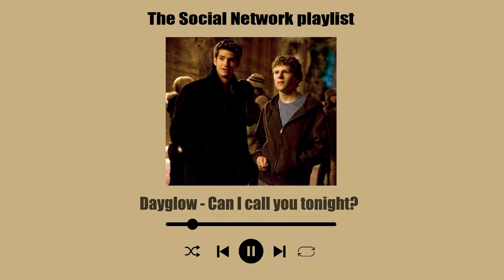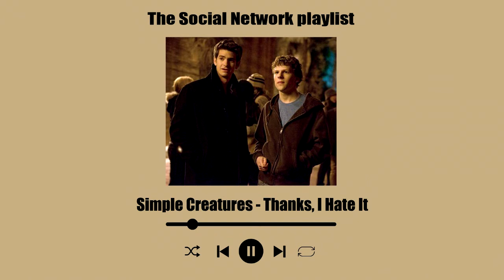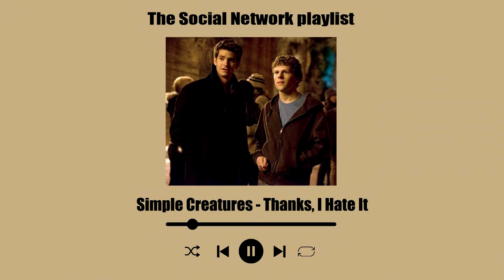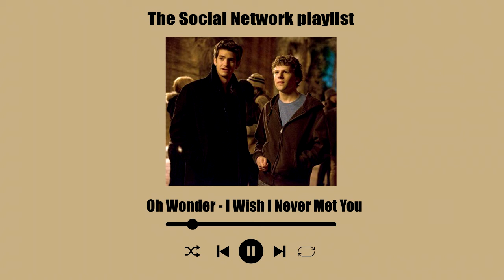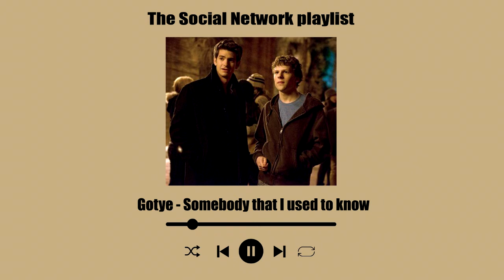"i was your only friend"; - a markuardo playlist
a birthday present for my very cool friend!!